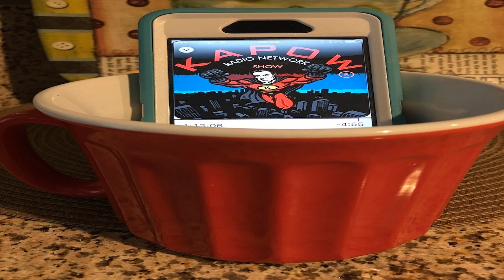Freedom Friday - Wow Its Dark Out there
The darkness is absolutely taking over.  Cannibalism is a thing now, the church of bleach, and other nut-job stories.